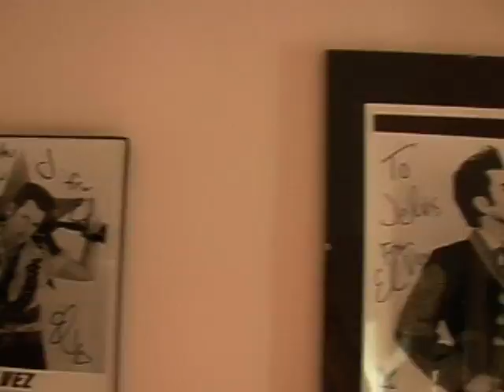THE PARTY / Director Dennis Woodruff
Dennis crashes a Hollywood gathering in the spirit of Peter Seller's "The Party". for more